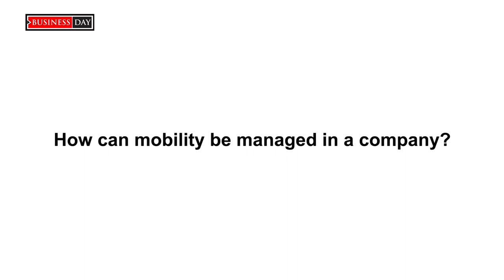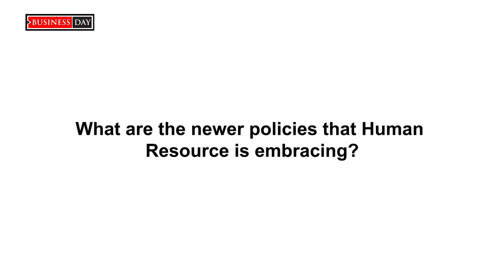Industry experts speak on Talent Management in the Age of Mobility